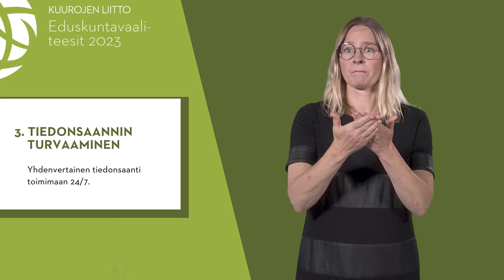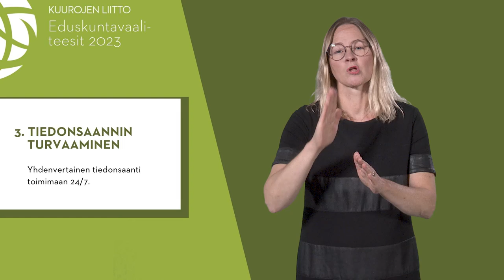3. Tiedonsaannin turvaaminen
Yhdenvertainen tiedonsaanti toimimaan 24/7. Väestöhälyttimien testaukset ovat konkretisoineet ison puutteen tiedonsaannissa: miten äänen välityksellä annettava kiireellinen tieto tavoittaa kuurot? Taustalla on myös laajempi puute viittomakielisissä tulkkaus- ja hätäpalveluissa. Kelan tulkkivälitykseen saa yhteyden vain toimistoaikaan arkisin ja lauantaina. Miten apu tai tulkkaus hälytetään paikalle, mikäli hätä tai avuntarve tulee yöllä?

Tulkkauspalvelun tulee olla saatavilla ja hätäilmoituksen teko viittomakielellä mahdollista 24/7. Kaikkia kansalaisia koskevia tiedotustilaisuuksia tulee aina järjestää kotimaisilla viittomakielillä. Lisäksi tekstinä lähetettävät hätäilmoitukset tulee antaa selkeällä kielellä.

(Kuurojen Liiton eduskuntavaaliteesit 2023)